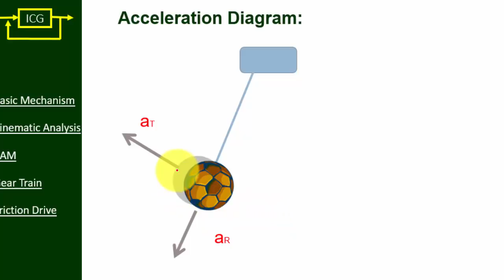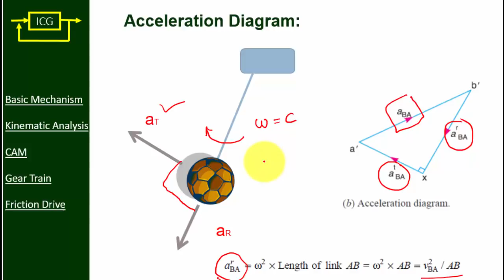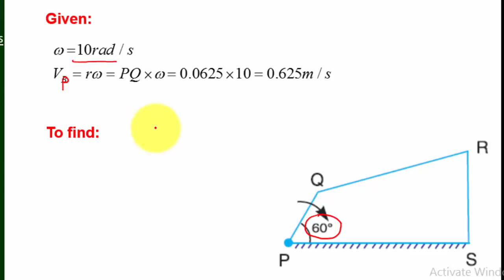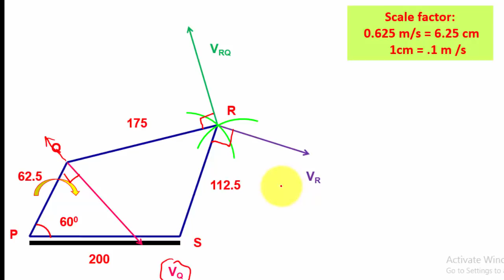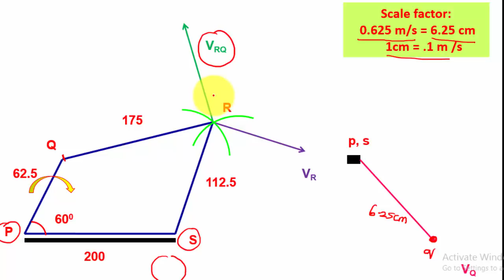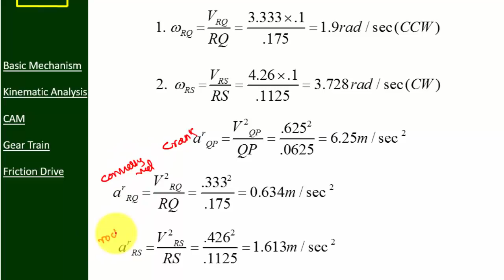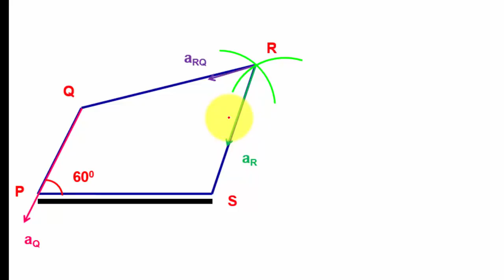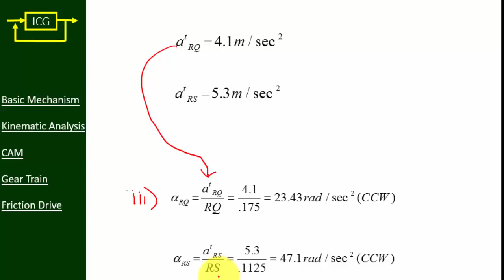Lecture 2.4: Acceleration diagram of four bar mechanism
In this video i will explain what is acceleration diagram and how to draw acceleration diagram for four bar mechanism.

Timecodes
0:00 - Introduction
2:32 - Acceleration Problem
4:00 - Configuration diagram
6:32 - Velocity  Diagram
12:53 - Acceleration diagram